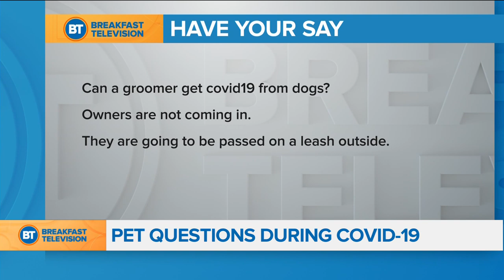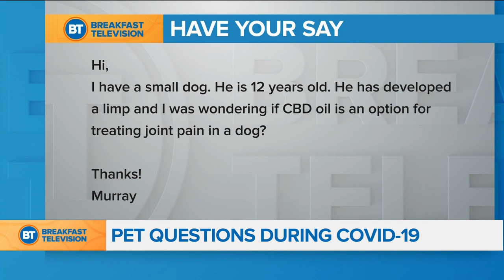The Vet is in to answer your questions!